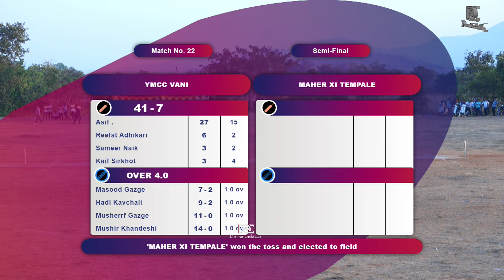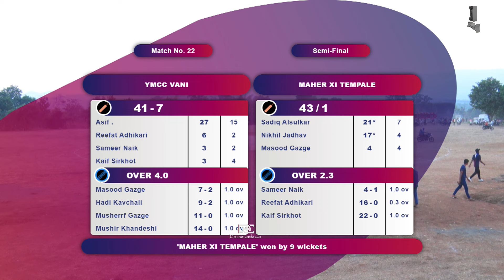Semi-Final 1 YMCC vani VS maher XI tempale | SHAHEEN CRICKET CLUB GOREGAON DOSTI CHASHAK 2024 Day 3